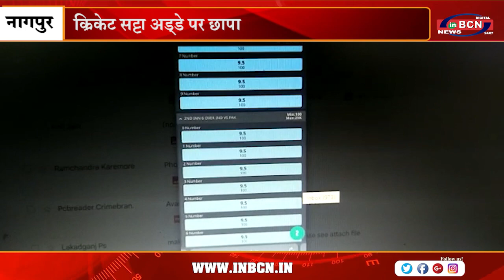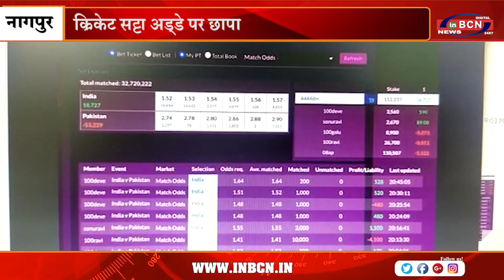क्रिकेट सट्टा अड्डे पर छापा | INBCN NEWS